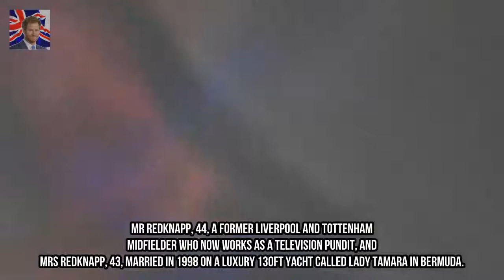Louise Redknapp keeps wedding ring ON after divorcing husband Jamie Kingdom Showbiz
The former England footballer and the Strictly Come Dancing star divorced after months of speculation about the breakdown of their 19 year marriage. It took a court in London just 20 seconds to decide to dissolve the marriage on Friday (29 December 2017).